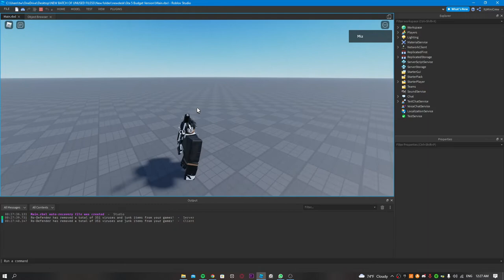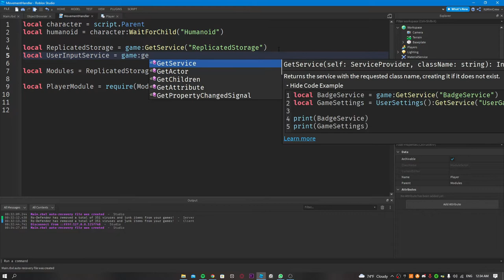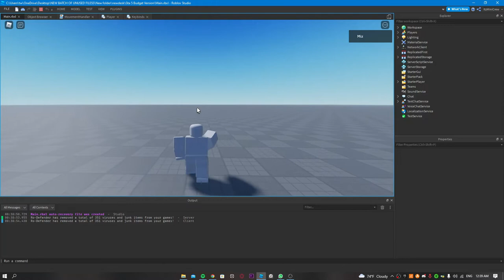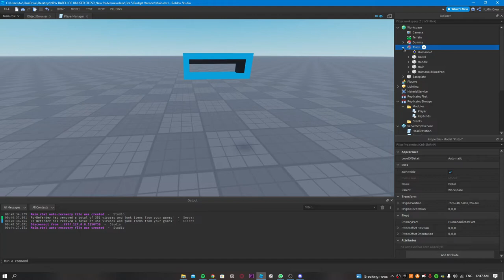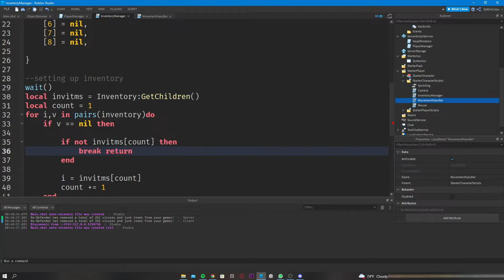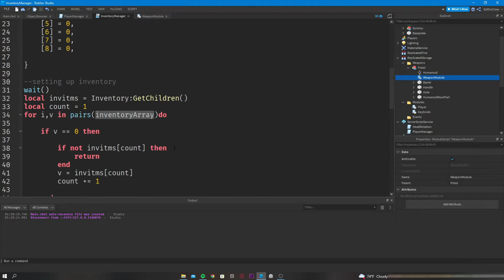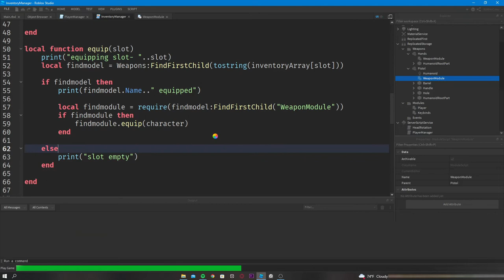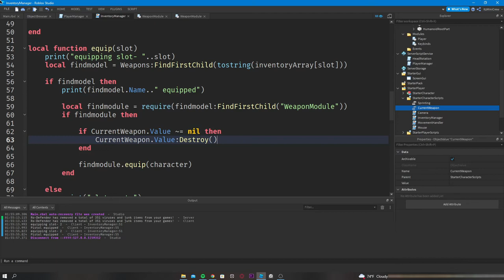Working on Weapons, Sprinting & more | GTA V SERIES ROBLOX (Episode 2)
Hire me Hope you enjoy!
We came across a lot of bug and confusing stuff which eventually got fixed but it wraps up an episode

20 LIKES FOR PART 3!